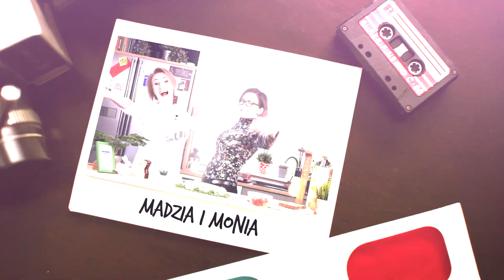Co na obiad? Pieczone mielone!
Cześć! Dziś wracamy do was z serią "Co na obiad?" Tym razem postawiłyśmy na klasykę ale w odrobinie innej formie. Przedstawiamy wam pieczone kotleciki mielone z dodatkiem warzyw - wyśmienity obiad dla całej rodziny! Oglądajcie 🙂

Aby je wykonać potrzebujecie:

- 500 g mięsa mielonego
- 300 g białej kapusty
- 1 cebulę
- 1 marchewkę
- 1 pomidora
- 100 g tartego żółtego sera
- olej roślinny
- sól, pieprz, czerwona mielona papryka